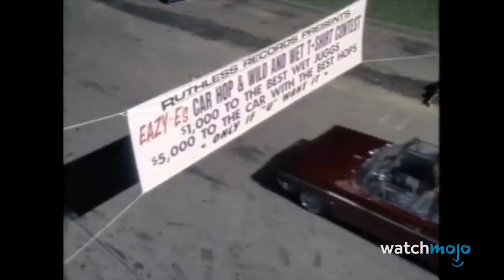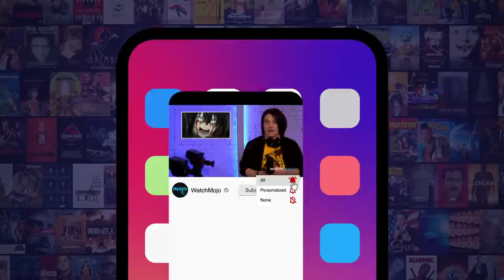Top 20 Video Game Characters Based On Celebrities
Video game developers often look to real-life for character inspiration, including celebrities. For this list, we’ll be looking at the stars who influenced or inspired roles in video games. To keep things fair, we’ll be limiting ourselves to one entry per franchise. Our countdown includes Solid Snake being based on Kurt Russell, Samus Aran being based on Sigourney Weaver & Kim Basinger, Kratos being based on Edward Norton, and more! Have you ever been surprised by a celeb’s face popping up in a game?